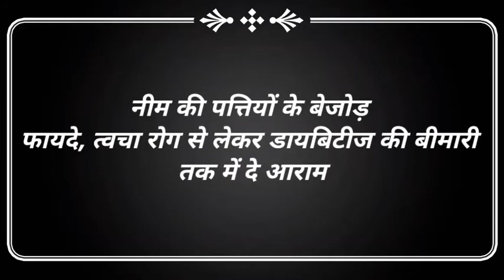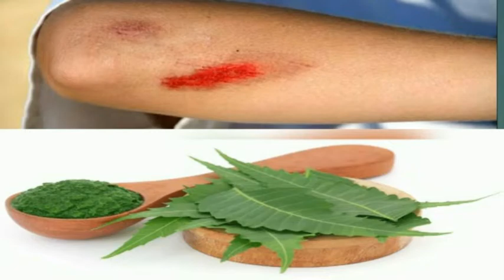Neem ke fayde Benefits of Neem : Health tips औषधीय गुण लाभ और नुकसान!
Benefits of Neem : नीम के चमत्कारी फायदे चौंका देंगे आपको | Health tips
Neem Benefits and Uses- नीम के फायदे, औषधीय गुण, लाभ और नुकसान
0:00 introduction
0:50 subcribe
1:14 video strating
1:53 नीम क्या है?
2:36 नीम के औषधीय गुण
3:53 यहां हैं नीम की पत्तियों को चबाने के शानदार फायदे | Here Are The Great Benefits Of Chewing Neem Leaves
4:25 आपकी आंखों के लिए कमाल
4:51 त्वचा के लिए काफी लाभकारी
5:20 पाचन में सुधार करती हैं
5:40 बालों को पोषण देने के लिए बेहतरीन
6:10 इम्यून सिस्टम को करता है बूस्ट
6:30 नीम की पत्तियों के बेजोड़ फायदे, त्‍वचा रोग से लेकर डायब‍िटीज की बीमारी तक में दे आराम
6:38 पथरी की समस्‍या में दे आराम
6:58 डायबिटीज की समस्या से दिलाता है निजात
7:30 घाव को ठीक करने में कारगर
7:48 सौंदर्य प्रसाधन के तौर पर
8:10 जले से दिलाता है राहत
8:22 दांतों में कीड़ों से बचाव
8:45 दातून के फायदे
9:10 डिपरेशन को खत्म करने के लिएे फायदेमंद
9:37 पिम्पल की समस्या हो जाएगी दूर
10:10 Neem Juice for Weight Loss: वजन घटाने के लिए बेहद फायदेमंद है नीम की पत्तियां, इस तरह से करें इस्तेमाल
11:10 नीम के पौष्टिक तत्व – Neem Nutritional Value
11:27 नीम का उपयोग – How to Use Neem
11:58 नीम का तेल बनाने की विधि
12:10 नीम के नुकसान – Side Effects of Neem
नीम एक ऐसा पेड़ है जिसके तने, पत्तियां और बीज औषधि का काम करते हैं. गांवों अभी लोग इसकी टहनियों की दातून करते रहे हैं. इसकी पत्तियों का इस्तेमाल दवा बनाने में करते हैं. इसके बीज का भी इस्तेमाल औषधि के रूप में किया जाता है.नीम एक ऐसा पेड़ है जिसके तने, पत्तियां और बीज औषधि का काम करते हैं. गांवों अभी लोग इसकी टहनियों की दातून करते रहे हैं. इसकी पत्तियों का इस्तेमाल दवा बनाने में करते हैं.

Neem Juice for Weight Loss:बढ़े वजन को घटाना काफी मुश्किल होता है। अगर आप सही तरीके से नीम के पत्तों का इस्तेमाल करें तो आसानी से वजन कम कर सकते हैं।

नीम के पत्ते चबाना आपके बालों के लिए भी फायदेमंद साबित हो सकता है. इसके उच्च स्तर के एंटीऑक्सीडेंट के साथ नीम स्कैल्प को मुक्त कणों के कारण होने वाले ऑक्सीडेटिव तनाव से बचाता है. नीम के पत्ते भी स्वस्थ कोशिका विभाजन को उत्तेजित करते हैं और आपके खोपड़ी क्षेत्र के चारों ओर बालों के विकास का समर्थन करते हैं.